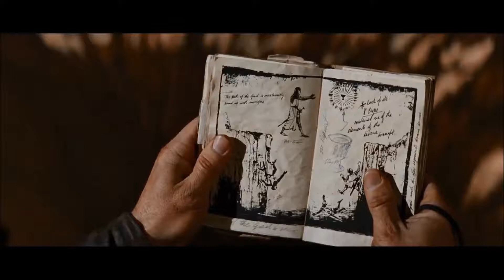The Significance of a Life of Faith - March 11, 2018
Scott discusses the significance of living a life of faith from the story about the healing of the nobleman's son, in John 4:43-54.